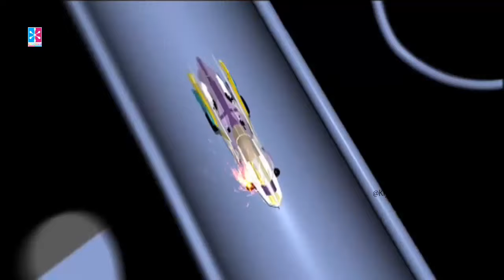Bullet Racers | बुलेट रेसर्स - हिंदी में | Ep. 23 | Action Adventure Family Entertainment Series.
The Milkmaid And Her Pail | Day Dreams | Aesop's Fables | Animated Moral Stories For Children Hindi - your favorite Hindi stories for kids with moral by Hindi Stories For Kids

The Milkmaid And Her Pail | Day Dreams | Aesop's Fables | Animated Moral Stories For Children - The Best children stories Hindi! This is a non-stop collection of Hindi Kids Moral Stories by Hindi Stories For Kids

Is there anyone who doesn't love listening to stories? Right from our toddler days, we humans have this insatiable craving for tales, of the known and the unknown, that is satisfied first by our parents and then a plethora of other sources. Go through a host of fascinating stories from Hindi Stories For Kids, including fables and fairy tales, moral stories, short stories, mythological stories, classic stories and your favorite - animal stories. If you love reading these interesting stories for kids, click here and share them with all your young friends. Have an enjoyable time!
The main focus of this channel is to help teach your little ones:
Tales of Panchatantra
Vikram Betal Hindi Animated Stories For Kids
Akbar Birbal Hindi Animated Stories For Kids
Dadaji Ki Kahaniya